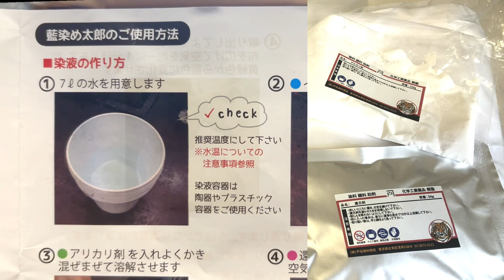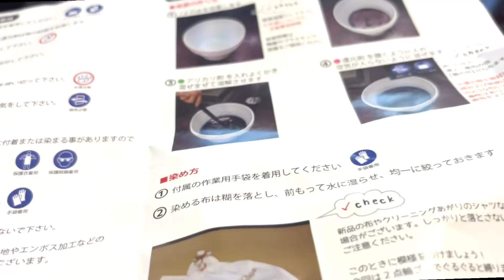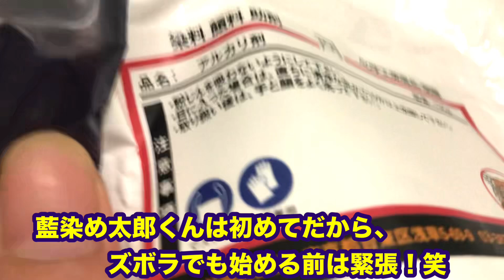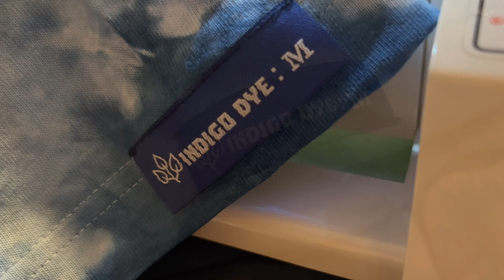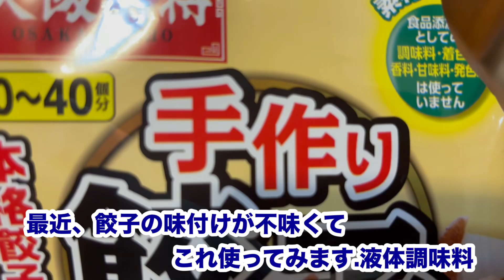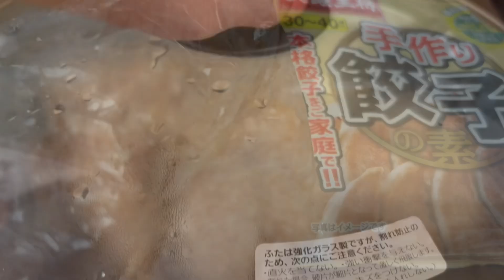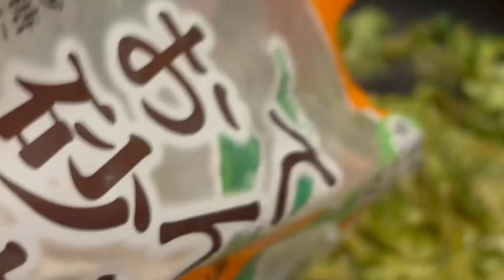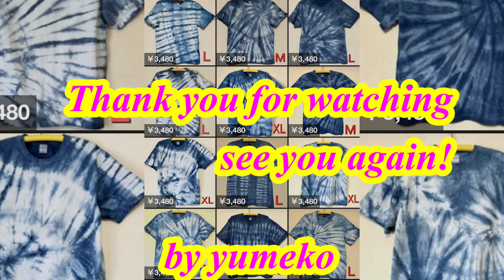【藍染めとベランダ産野菜で料理するワーク・イン・ライフ】60歳からの暮らし方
93歳の高齢の義母と暮らす60代の夢子の暮らしは、大好きなものづくりをしながらベランダで野菜作りをして、収穫して食べることが楽しい！笑。
そのうちにまた、ホテルや旅館に泊まり、大好きな温泉と食事をしに行けるようになるｗ。
私がお婆ちゃんになってもYouTubeやって、日本中を旅して動画をUPしていくｗ！笑。
だから今は出来ることをやりながら楽しんでます…寝すぎ・食べ過ぎ注意！笑。

●モノづくり大好きな夢子は
作品をプリントして、スマホケースやカードケース等を
CreemaやBASEで販売しています。
よろしかったらのぞいて見てください(#^^#)

▼メルカリShops（アトリエｍ）
藍染半袖Tシャツ

▶ハルネ小田原（小田原地下街）壁屋総本舗
区画番号３００２
…イニシャルキーホルダー＆ステンドアート

yumeko_art_story
yumeyayumeko